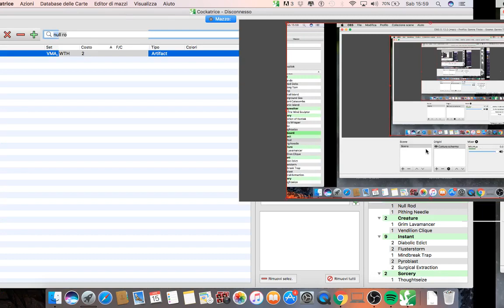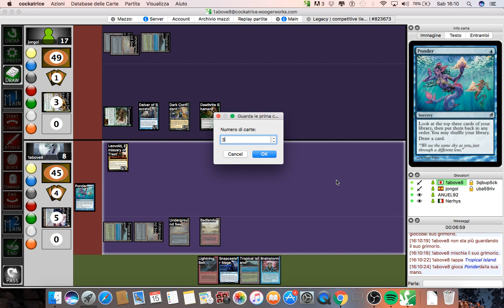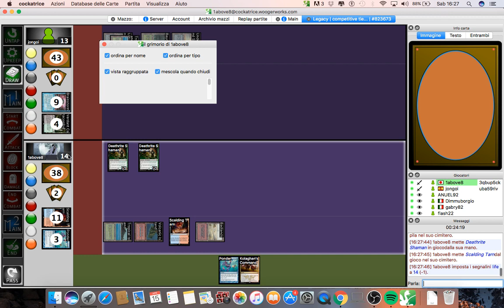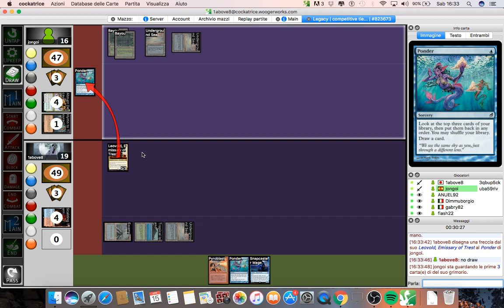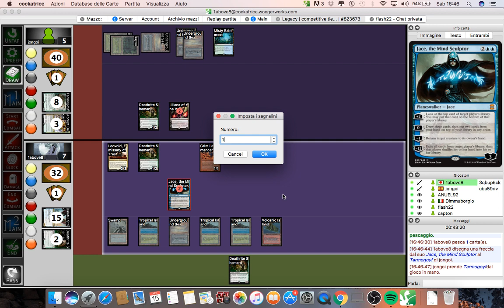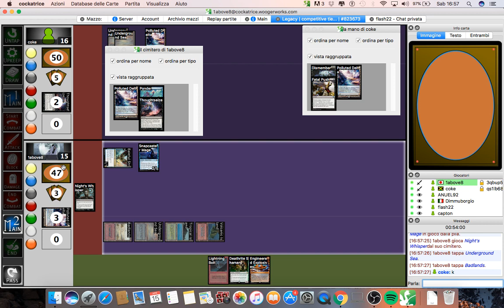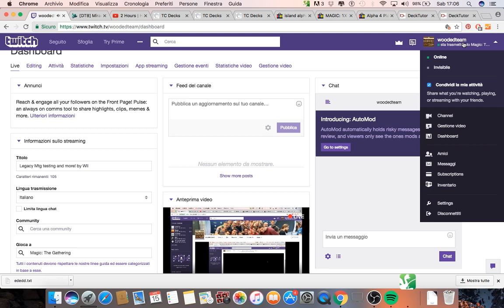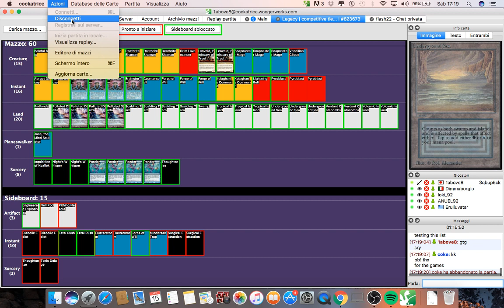Playtest di Andrea Riva e Claudio Bonanni con Grixis Control